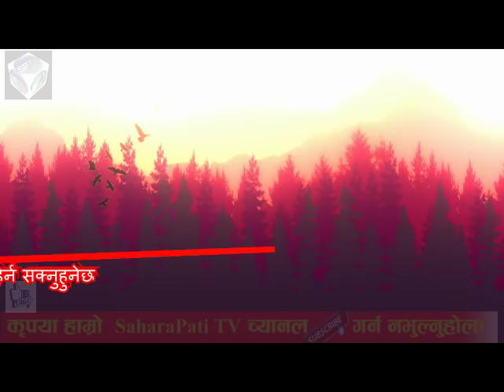प्रधानमन्त्री KP sharma Oli र संचारमन्त्री Gokul Baskota विरुद्ध अख्तियारमा उजुरी, BBCNEws